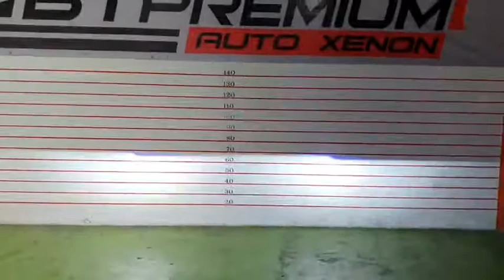Review Honda Jazz GK อัพเกรดโปรเจคเตอร์เลนส์ควบคุมเเสง Bi-vox 9.1 Black Edition Bule Lens ขนาด 3.2"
🚘 Honda Jazz GK 🚘
1️⃣  🆕️ Bi-vox 9.1 Black Edition Bule Lens ขนาด 3.2"
2️⃣ Ballast QuicK Start 45w
3️⃣ หลอดไฟ Xenon D2H
4️⃣ กรอบวงแหวน BM Style
⬇️ HOTLINE สายด่วนปรึกษาปัญหา ⬇️

1. 📍 แผนที่ BT Premium Auto Xenon สาขาบางพลี

2. 📍แผนที่ BT Premium สาขาพุทธมณฑลสาย 3

3. 📍แผนที่สาขาบางใหญ่

4. 📍แผนที่ BT สาขารังสิต

5. 📍แผนที่ BT สาขาพัทยา

6. 📍แผนที่ BT สาขาราอินทรา

7. 📍 แผนที่ BT 🇹🇭 สาขาศรีนครินทร์ 🇹🇭

8. 📍 แผนที่ BT 🇹🇭 สาขาท่าพระ 🇹🇭

9. 📍 แผนที่ BT 🇹🇭 สาขาอยุธยา 🇹🇭

10. 📍แผนที่ BT 🇹🇭 สาขาท่าสุขสวัสดิ์ 🇹🇭